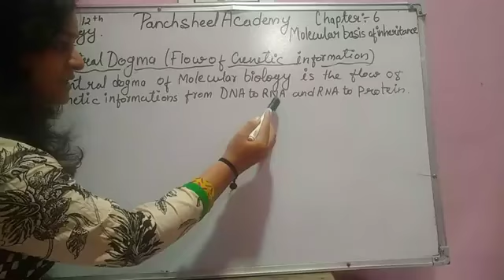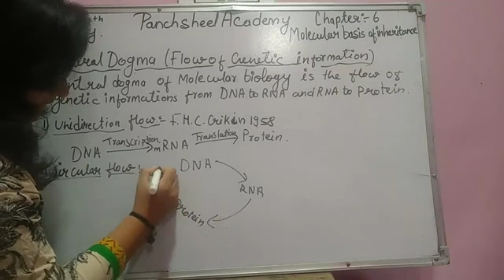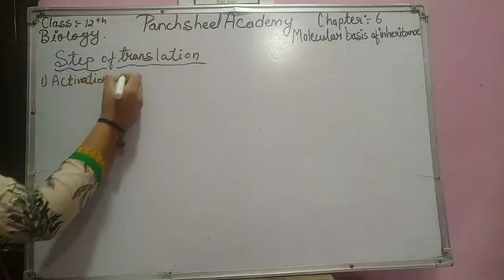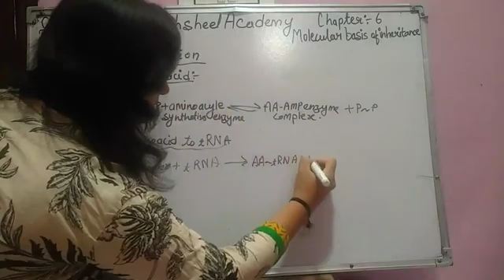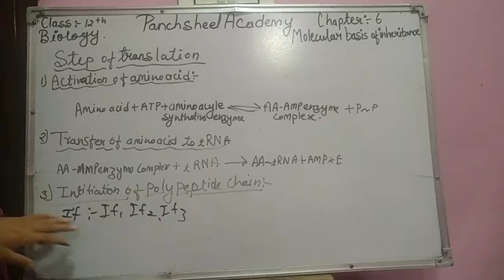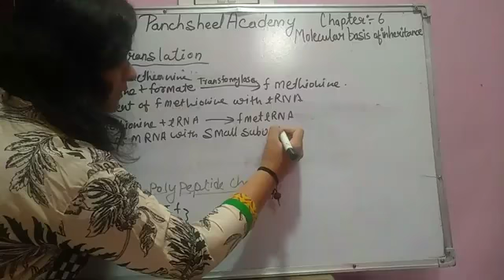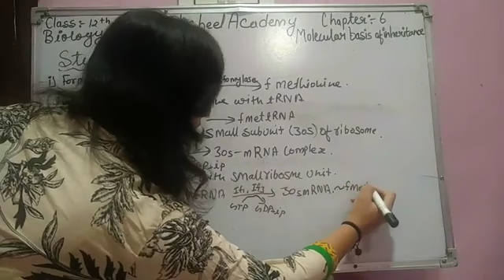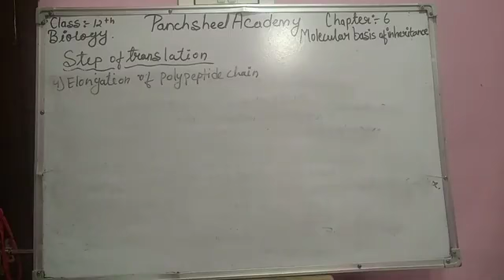Class 12th Biology